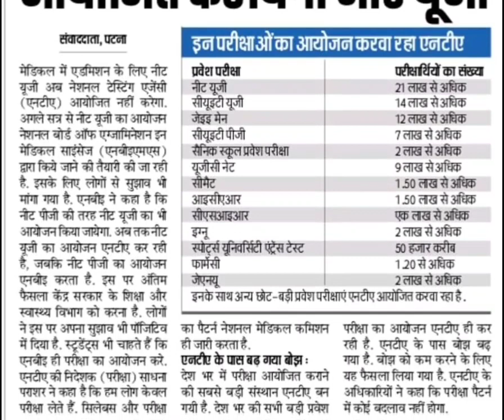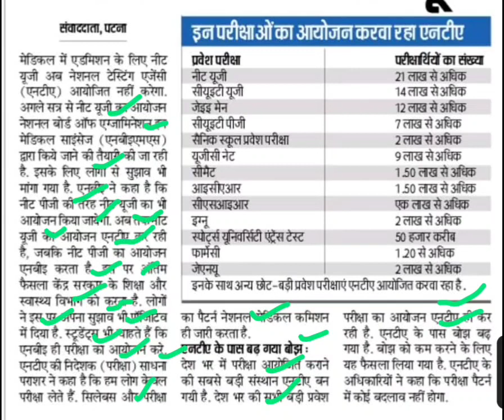एनटीए नही लेगी नीट परीक्षा,neet exam latest news,nta latest news,nta news today,neet exam news today